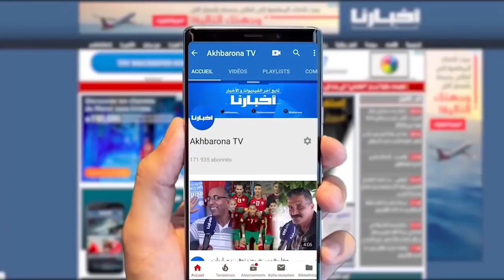أخنوش: بغينا نلقاو الحلول التي تفيد التلميذ وتفيد الاستاذ